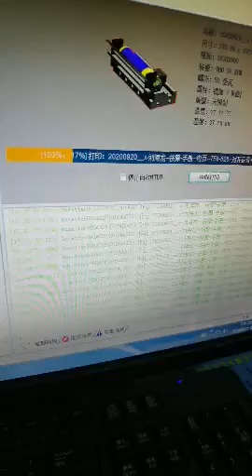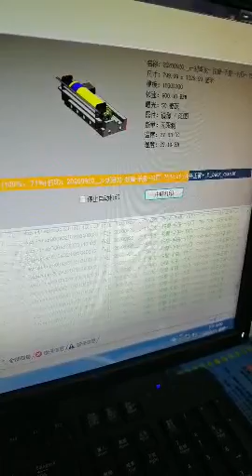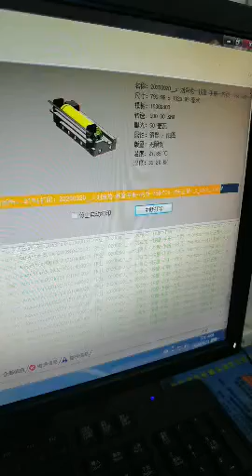5f314263f7b824dc9e1ab0e6fbd87248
Operation process of CTP machine